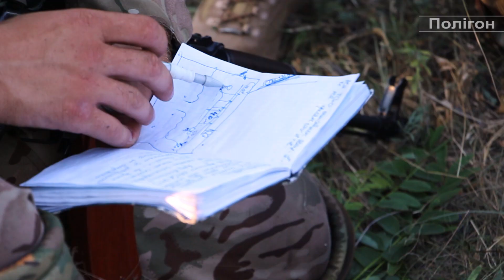Школа Сержантів. Відпрацювання засідки